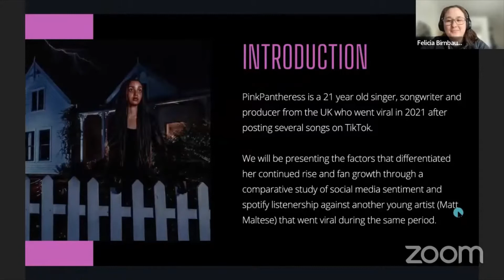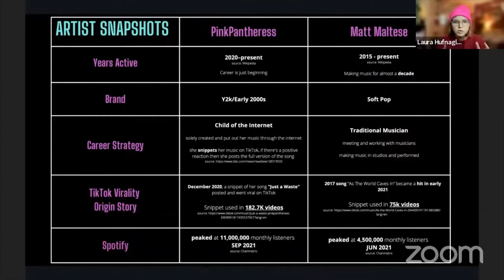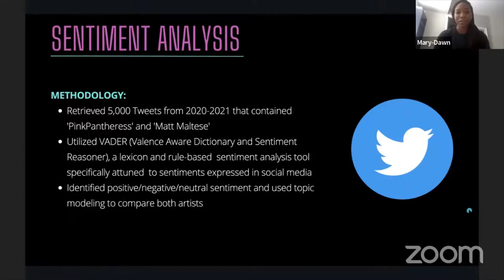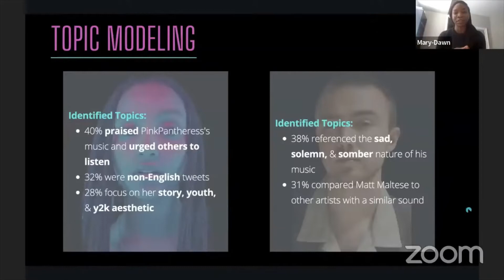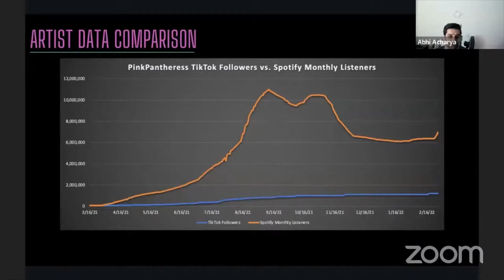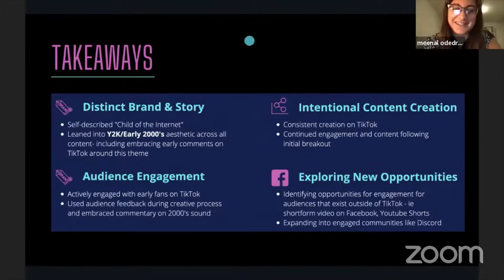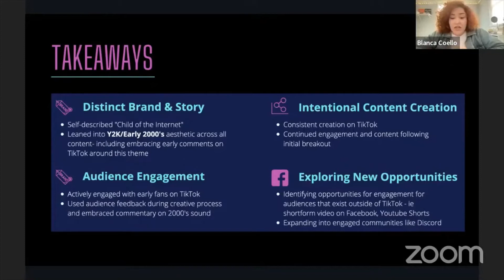Measure of Music 2022 | Team 5: Breaking it Off The Rise of PinkPantheress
Team 5 - Breaking it Off: The Rise of PinkPantheress
The relationship TikTok viral moments and continued growth via a comparative study w/PinkPantheress
Team: Blanca Coello, Mary-Dawn Onwusorom, Laura Hufnagle, Felicia Birnbaum, Abhi Acharya

The second Measure of Music event took place from Feb 25-27, 2022. A weekend long global virtual conference & workshop spotlighting music & data. Participants worked in teams for 48 hours to create a music data project using publicly available data and data provided by the music & tech event sponsors.